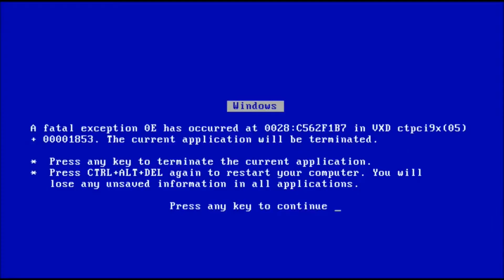HOW COPS WERE TREATING WHITE PROTESTANTS IN DC | LongBeachGriffy | Reaction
Today I am reacting to How cops were treating White protestants in DC by LongBeachGriffy

About Me:

WOOHH SAYING it's your boy sylva. On this channel, you will be seeing more of my personality in videos like reactions, storytimes, gaming, vlogs, etc. I want to thank God for each and every one of you who rock with me and subscribed to me on this journey!